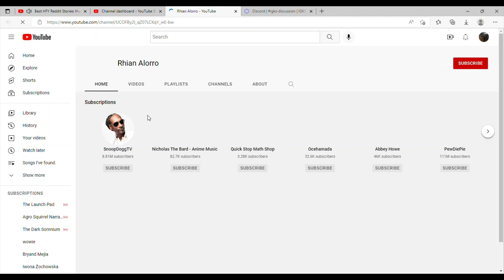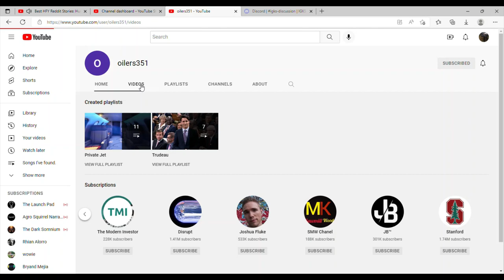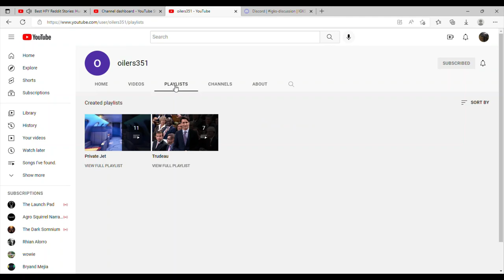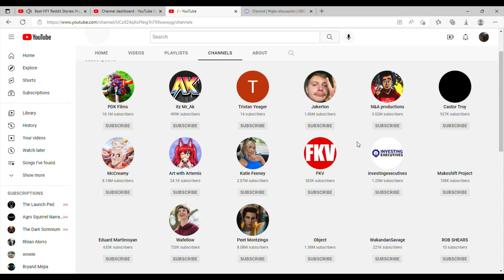call out 10